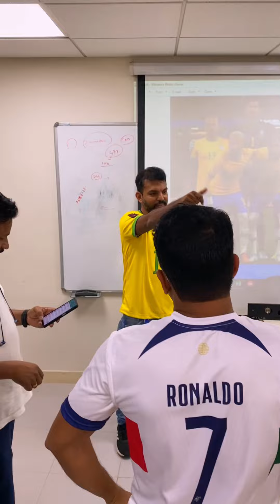FIFA WORLD CUP CARNIVAL DAY /വേൾഡ് കപ്പ് വരവേൽപ്പ്